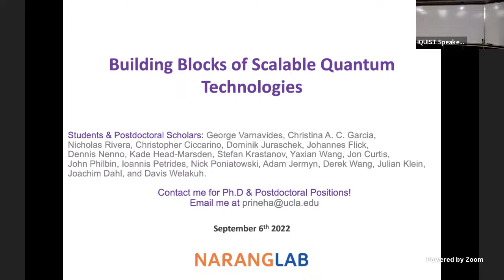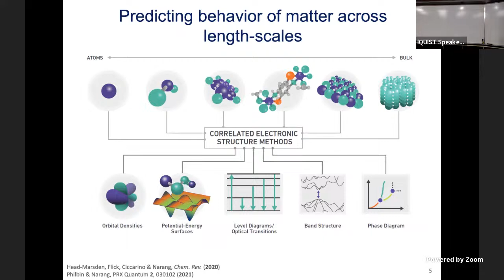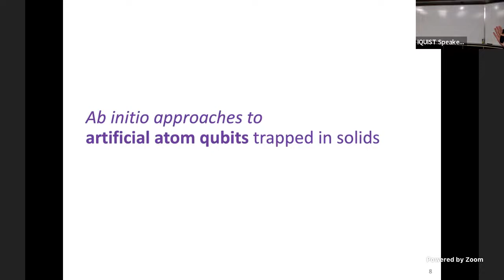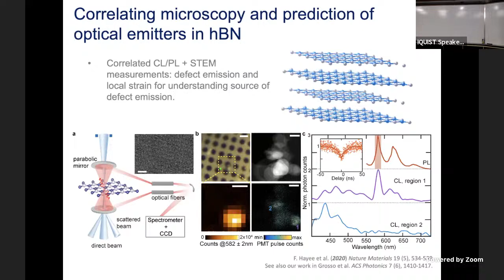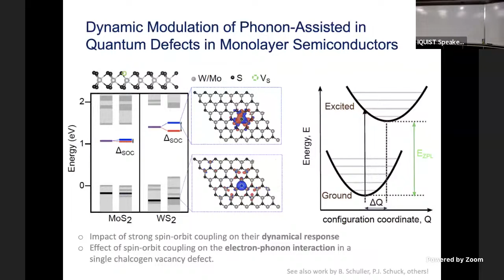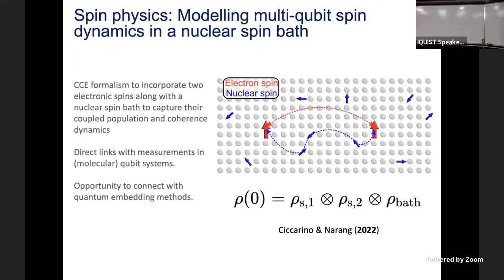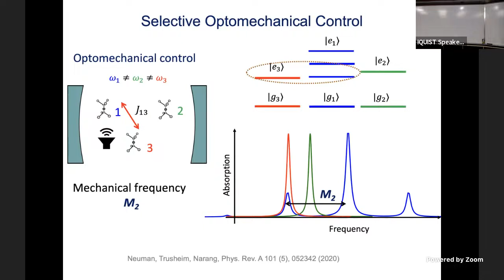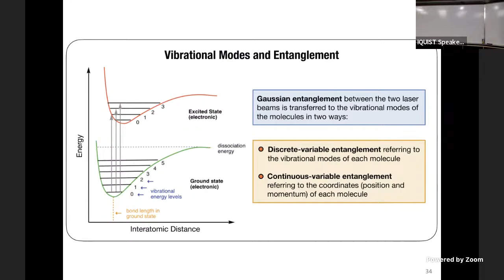"Building Blocks of Scalable Quantum Information Science," presented by Prineha Narang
Building Blocks of Scalable Quantum Information Science

Abstract: Quantum information technologies are expected to enable transformative technologies with wide-ranging global impact. Towards realizing this tremendous promise, efforts have emerged to pursue quantum architectures capable of supporting distributed quantum computing, networks and quantum sensors. Quantum architecture at scale would consist of interconnected physical systems, many operating at their individual classical or quantum limit. Such scalable quantum architecture requires modeling that accurately describes these mesoscopic hybrid phenomena. By creating predictive theoretical and computational approaches to study dynamics, decoherence and correlations in quantum matter, our work could enable such hybrid quantum technologies1,2. In this talk, I will present examples from my research group on describing, from first principles, the microscopic dynamics, decoherence and optically-excited collective phenomena in matter at finite temperature to quantitatively link predictions with 3D atomic-scale imaging, quantum spectroscopy, and macroscopic behavior. Capturing these dynamics poses unique theoretical and computational challenges. The simultaneous contribution of processes that occur on many time and length-scales have remained elusive for state-of-the-art calculations and model Hamiltonian approaches alike, necessitating the development of new methods in computational physics3–5. I will show selected examples of our approach in ab initio design of active defects in quantum materials6–8, and control of collective phenomena to link these active defects9,10. Building on this, in the second part of my seminar, I will present promising physical mechanisms and device architectures for coupling (transduction) to other qubit platforms via dipole-, phonon-, and  magnon-mediated  interactions9–12. In a molecular context, will discuss approaches to entangling molecules in the strong coupling regime. Being able to control molecules at a quantum level gives us access to degrees of freedom such as the vibrational or rotational degrees to the internal state structure. Entangling those degrees of freedom offers unique opportunities in quantum information processing, especially in the construction of quantum memories. In particular, we look at two identical molecules spatially separated by a variable distance within a photonic environment such as a high-Q optical cavity. By resonantly coupling the effective cavity mode to a specific vibrational frequency of both molecules, we theoretically investigate how strong light-matter coupling can be used to control the entanglement between vibrational quantum states of both molecules. Linking this with detection of entanglement and quantifying the entanglement with an appropriate entanglement measure, we use quantum tomographic techniques to reconstruct the density matrix of the underlying quantum state. Taking this further, I will present some of our recent work in capturing non-Markovian dynamics in open quantum systems (OQSs) built on the ensemble of Lindblad's trajectories approach 13–16. Finally, I will present ideas in directly emulating quantum systems, particularly addressing the issues of model abstraction and scalability, and connect with the various quantum algorithm efforts underway.